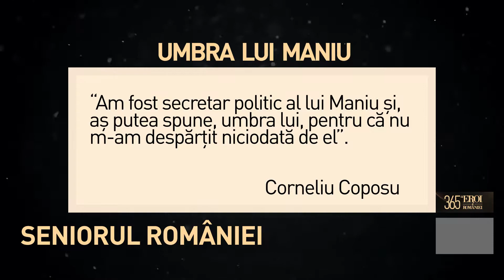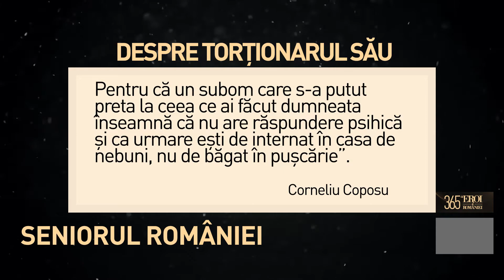Corneliu Coposu - Seniorul României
Corneliu Coposu s-a născut în 1914 în satul Bobota din Sălaj.
Provine dintr-o familie de preoţi, însuşi tatăl său fiind preot, iar mama - fiica de protopop. A crescut în înțelepciunea creştină, educaţia sa fiind începută la şcoala confesională română unită. La numai 16 ani devenea student la drept iar la 23 de ani era deja doctor în drept.

A intrat în politică foarte tânăr, beneficiind de faptul că tatăl său era prieten bun cu Iuliu Maniu. Acesta îl ştia de mic, îi cunoştea capacităţile, aşa că, după cum spunea chiar Corneliu Coposu, “am fost secretar politic al lui Maniu și, aș putea spune, umbra lui, pentru că nu m-am despărțit niciodată de el”. Evident, după venirea comuniştilor la vedere, Corneliu Coposu este luat în vizor. Era doar mâna dreaptă a lui Maniu, un duşman de moarte al bolşevicilor.

În 1947 a fost arestat de către autorităţi – timp de 9 ani, a stat în arest preventiv, fără să existe vreun motiv anume. Apoi, a participat la un simulacru de proces, sentinţa fiind condamnarea pe viaţă la mun-că zilnică. Timp de 17 ani a fost mutat dintr-o închisoare în alta – Piteşti, Văcăreşti, Jilava, Bragadiru, a muncit la Canal. Apoi dus la Ocnele Mari, Poarta Albă, Sighet. A fost bătut, schingiuit, înfometat, ţinut la izolare…

După anii de izolare, aproape că nu mai putea să vorbească. A supravieţuit datorită puterii sale morale incredibile, dar şi forţei fizice pe care o avea în tinereţe. Coposu era înalt şi avea 115 kilograme când a intrat în închisoare. Fusese în tinereţe chiar campion la haltere. A părăsit închisoarea piele şi os, având 51 de kilograme. După încă doi ani de domiciliu forţat în Bărăgan, în 1962 redevine om liber. O liberta-te limitată, deoarece a fost urmărit cu teamă de către Securitate până în 1989. Dosarul de urmărit de Securitate conţine incredibila cantitate de 18 mii de file. Şi soţia sa, Arlette, fusese târâtă în închisorile comuniste. A murit la puţin timp după eliberare, în 1965.

Peste ani, Corneliu Coposu avea să se întâlnească cu Silviu Brucan, cel care ceruse condamnarea sa la moarte la finalul anilor 40. A declarat apoi că nu îi poartă nicio ranchiună. Mai mult, despre Vișinescu, unul dintre torţionarii săi, a vorbit după ce s-a întâlnit cu acesta, întâmplător, pe stradă. Coposu i-ar fi spus atunci: “dacă cumva, cândva ţi se va face un proces pentru crimele pe care le-ai făcut personal, te rog să mă chemi de martor. Pentru că eu voi depune că nu eşti apt de închisoare. Pentru că un subom care s-a putut preta la ceea ce ai făcut dumneata înseamnă că nu are răspundere psihică şi ca urmare eşti de internat în casa de nebuni, nu de băgat în puşcărie”.

Urmărit de Securitate, Corneliu Coposu a avut curajul, ca întotdeauna, să anunţe liderii europeni, în 1987, că Partidul Naţional Ţărănesc îşi continuă existenţa. Peste 3 ani, după Revoluţie, PNŢCD a intrat în legalitate, iar Corneliu Coposu a devenit preşedintele partidului. Indiferent de orientarea lor, oamenii politici l-au respectat pe Corneliu Coposu. I s-a spus Seniorul şi nimeni dintre politicienii semnificativi ai vremii nu a contestat capacităţile sale intelectuale şi politice care îl plasau peste clasa politică post-revoluționară. Lui Corneliu Coposu i se datorează multe, dar în primul respectul pentru patriotismul său, corectitudinea şi verticalitatea sa politică.

Cei care l-au cunoscut în ultimii ani ai vieţii şi-l amintesc slab, cu un zâmbet îngrijorat pe faţă, cu privi-rea pătrunzătoare. Veşnic cu o ţigară în mână, era însoţit de liniştea care înconjura încăperea în care le vorbea oamenilor, prieteni sau opozanţi ai ideilor sale. Corneliu Coposu a murit în 1995 iar sute de mii de oameni au ieşit pe străzile Capitalei casă îi aducă un ultim omagiu Seniorului.

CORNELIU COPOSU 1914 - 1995